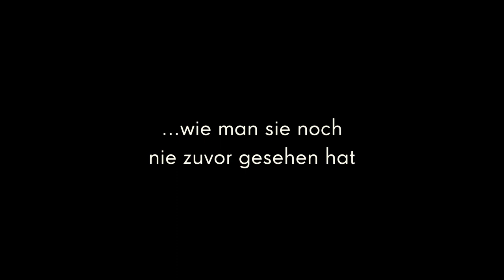RUSSLAND - IM REICH DER TIGER, BÄREN UND VULKANE | Trailer [HD]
| "Russland - Im Reich der Tiger, Bären und Vulkane" (Trailer deutsch german) | Kinostart: 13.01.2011
DANKE! :)

Offizieller deutscher Kino-Trailer zu dem Film "Russland - Im Reich der Tiger, Bären und Vulkane".

Originaltitel: Wildes Russland / Russland - Im Reich der Tiger, Bären und Vulkane
Naturdoku, DE/RU 2011
Filmverleih: polyband Medien (Splendid Film)
Filmlänge: 91 Minuten
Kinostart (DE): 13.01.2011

Schauspieler/Darsteller: Siegfried Rauch u.a.

Regisseur: Henry M. Mix

Elchkämpfe im inneren Ural, munter tauchende Robben im Baikalsee, geschmeidige Amur-Tiger am Pazifikstrand - all das ist Russland. Lassen Sie sich entführen und tauchen Sie ein in die größte Wildnis der Erde!

"Russland - Im Reich der Tiger, Bären und Vulkane" ist ein Projekt der Superlative und gewährt schier unglaubliche Einblicke in eine neue, bis dato unbekannte Welt. In 1200 Drehtagen und über eine Distanz von mehr als 100.000 Reisekilometern entstanden 600 Stunden Rohmaterial. Den sechs Kamerateams um Henry M. Mix sind dabei sensationelle Landschafts- und Tieraufnahmen in Regionen gelungen, die bis vor Kurzem noch militärisches Sperrgebiet und somit auch tabu für Filmemacher waren. Erleben Sie Russlands ungezähmte Natur, wie man sie noch nie zuvor gesehen hat!